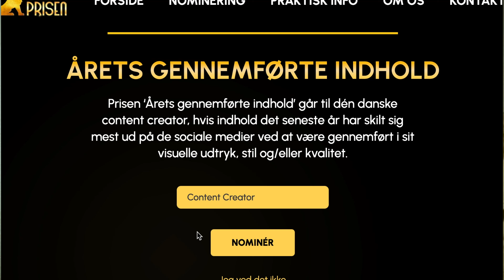Tour De Konkurrence - Vind for 1000 kr grillmad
Stem på og send et screenshot til Tour De Grillbars Instagram eller Facebook side. Så medvirker du i konkurrencen om at vinde et gavkort på 1000 kroner til din egen favorit grill,